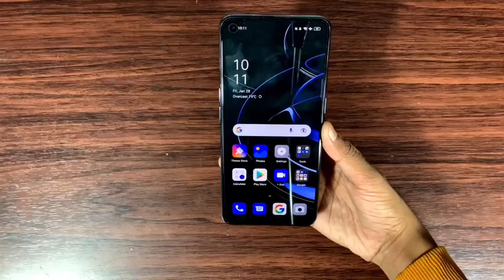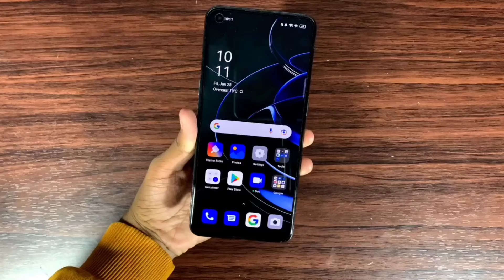OPPO Reno 7 Pro Unboxing (Indian Unit)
Today I will Do unboxing of OPPO Reno 7 Pro

Topic Covered:-
1. OPPO Reno 7 Pro Unboxing
2. oppo reno 7 pro unboxing in hindi
3. oppo reno 7 pro unboxing hindi
4. oppo reno 7 pro unboxing english
5. oppo reno 7 pro unboxing in tamil
6. oppo reno 7 pro 5g unboxing
7. oppo reno 7 pro 5g unboxing in hindi
8. oppo reno 7 pro 5g unboxing hindi
9. oppo reno 7 pro 5g unboxing in tamil
10. oppo reno 7 pro unboxing indian unit
11. oppo reno 7 pro
12. oppo reno 7 pro 5g
13. oppo reno 7
14. oppo reno 7 pro 5g review
15. oppo reno 7 pro unboxing

Hey guys welcome to UBXTech Youtube channel

How are you let us know in comments😄

Today we going talk about we have already written a article about this device you can check it in the following Link :-

Telgram :- UBXTech Official

Don't forget to visit here

Hope you'll like our content